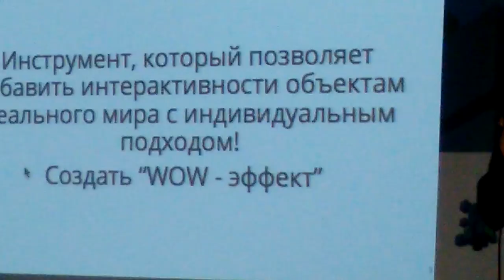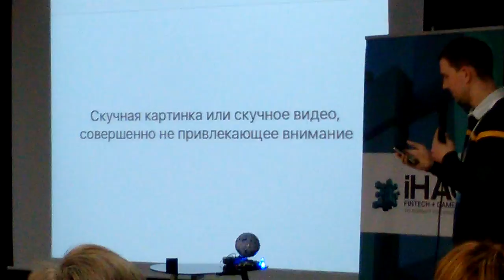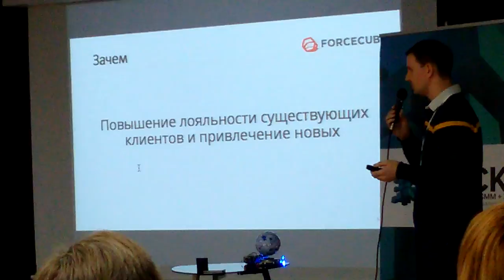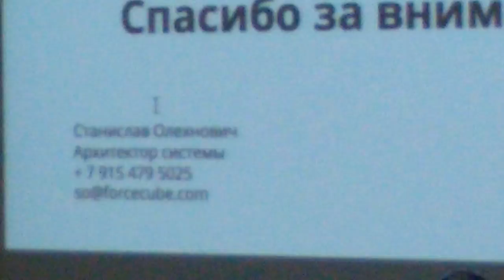Хакатон iHack. Часть 11